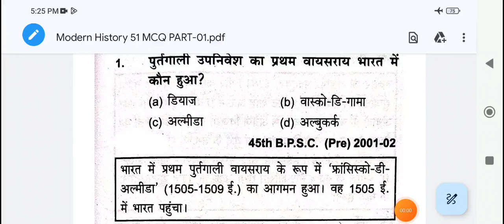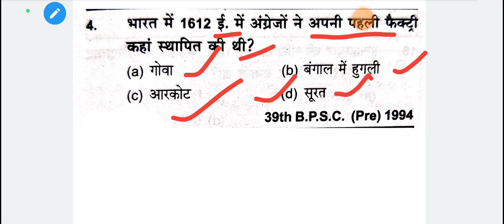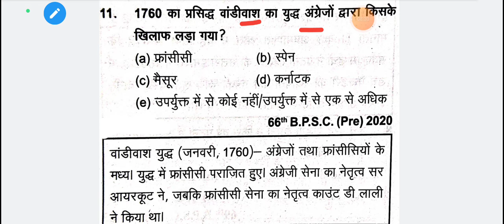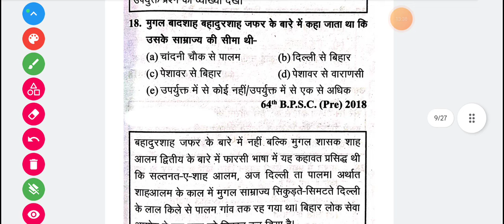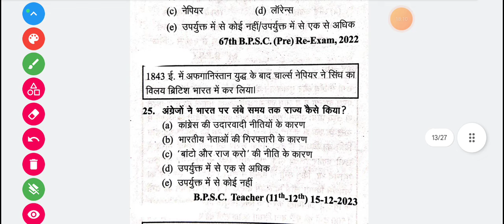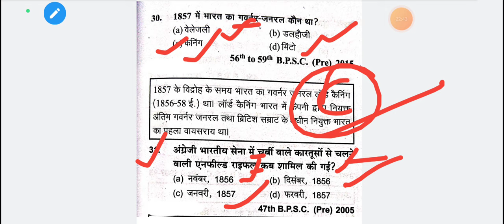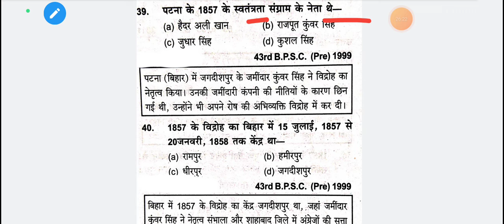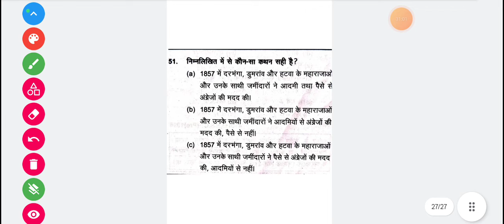BPSC TRE 4.0 COMPUTER TEACHER VACANCY 2024||TRE 4.0 SEAT COMPUTER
bpsc tre 3.0 computer teacher
bpsc tre 3.0 computer science mcq
bpsc pgt computer science

BPSC TRE 2.0 RESULT COMPUTER SCIENCE || BPSC TRE 2.0 COMPUTER  || BPSC TRE 2.0 मे Result कम क्यू  ?
bpscupdate BPSC Computer Science CUT OFF MARKS 2023 || TRE 2.0 CUT-OFF Computer Science || CUT OFF 2023 || BPSC
Bihar STET 2024 Computer Science || CUT OFF MARKS 2024 ||  ||STET CUTOFF  2024 || COMPUTER SCIENCE
Bihar STET 2024 Computer Science || DBMS Part 01 With Details Explanation || DBMS ||STET DBMS  2024
Bihar STET 2024 Computer Science || OOP Practice MCQ With Details Explanation || OOP ||STET  OOP MCQ
Bihar STET 2024 Computer Science || WEB DESIGN Practice MCQ With Details Explanation || HTML ||STET
Bihar STET 2024 Computer Science ||Object-Oriented Programming Practice MCQ With Details Explanation || OOP
Bihar STET 2024 Computer  +cience
30 || Digital Logic Practice With Details Explanation || Digital Logic
Bihar STET 2023 Computer Science || Design Question Practice With Details Explanation
Bihar STET Computer Science 2024 || Normalization In DBMS || DBMS || STET Exam 2024 || DBMS Lecture
Bihar STET Computer Science 2024 || Multimedia Marathon Lecture || Multimedia for STET 2024 || STET
Bihar STET Computer Science 2024 || IPV4 and IPV6 || IPV4 Vs IPV6 Difference || IP Address || STET
Bihar STET Computer Science 2023 || Computer Network Marathon Video || STET Computer Science 2023
Bihar STET Computer Science  2023 Lecture No 12 || DHCP VS BOOTP Protocol || Computer Network ||STET
Bihar STET Computer Science 2023 Lecture No 11 ||  Top 50 Full Form & Abbreviations||Bihar STET 2023
Bihar STET 2023 Computer Science || Complete Fundamentals of Computer Revision Part 2 || STET 2023
Bihar STET 2023 Computer Science Lecture 08 || File System & DBMS || STET Exam Date 2023 ||STET 2023
Bihar STET 2023 Computer Science Teacher Vacancy 2023 || Database Management System || STET 2023
Bihar STET 2023 Computer Science Chapter wise weightage  || Computer Science Syllabus 2023 || STET